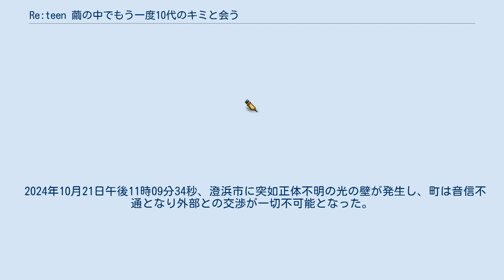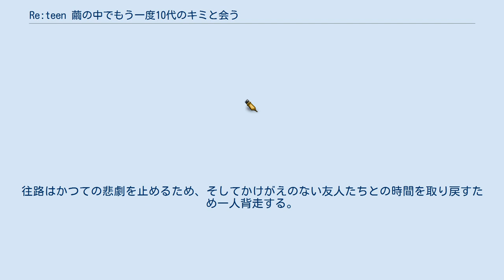Re:teen 繭の中でもう一度10代のキミと会う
『re:teen 繭の中でもう一度10代のキミと会う』（リティーン まゆのなかでもういちどじゅうだいのキミとあう）は、原作:伊達将範、作画: 大堀ユタカによる日本の漫画。
『月刊コミック電撃大王』（KADOKAWA）にて、2015年9月号から2016年10号まで連載された。
全3巻。
 2024年10月21日午後11時09分34秒、澄浜市に突如正体不明の光の壁が発生し、町は音信不通となり外部との交渉が一切不可能となった。
それから13年後、事件の唯一の生き残りである我高往路（24歳）は、軍人の一人としてその謎を解決すべく、自身の愛機AMF-X2-DFR-2Xに乗り込み（通称2X）光の壁を越えようとしたが、その瞬間強い光に包まれ、目を覚ますと彼は少年の姿となっていた。
往路は様々な場所を探索するうちに、光の壁（コクーン）に被われた世界、澄浜市は13年前の光の壁が発生する直前の時間帯であり、外の世界と壁内部の時間の流れは事件発生から13年間も差がついていることを知る。
往路は壁内の世界で13年前の自分として偽り、行動を開始する。
かつての友人たちが懐かしい姿で彼の前に現れ「あのころの」いつものように日常が過ぎていく。
往路はかつての悲劇を止めるため、そしてかけがえのない友人たちとの時間を取り戻すため一人背走する。